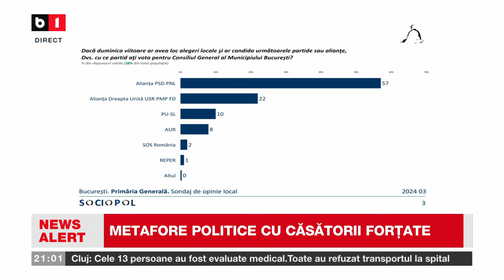Drulă (USR):„N.Dan va mai obține un mandat de primar general, pentru că a făcut investiții serioase”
Avem nevoie de o administrație care să fie preocupată de făcut treabă, nu de furat.”